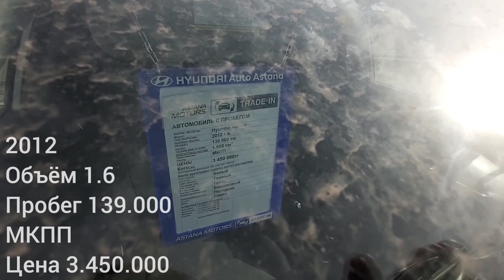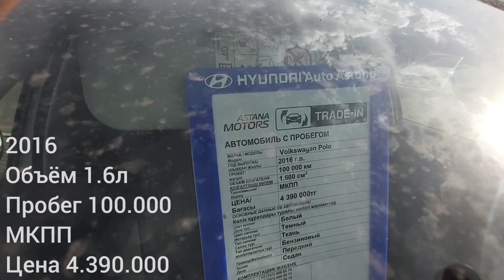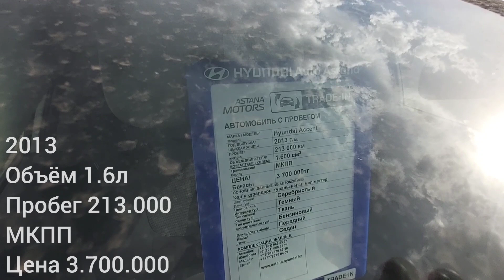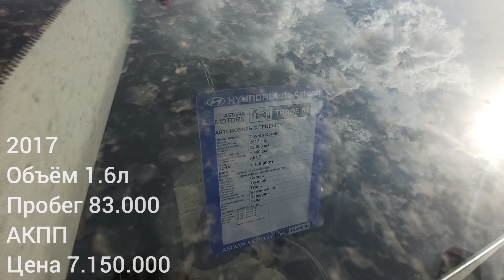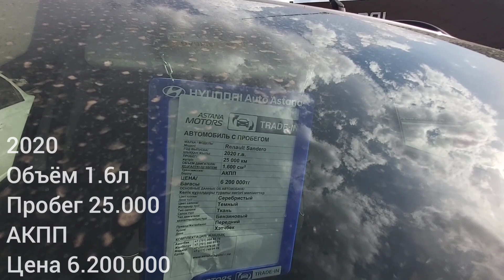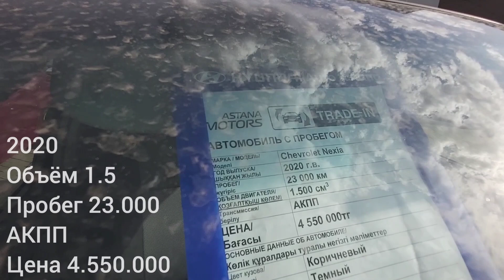Арзан көліктер келді🔥🔥🔥КРЕДИТ+РАССРОЧКА 0% Астана 2021 сегодня выбора много тут бери кредит